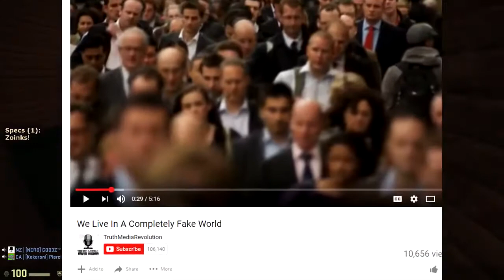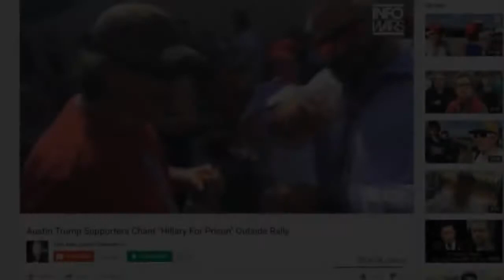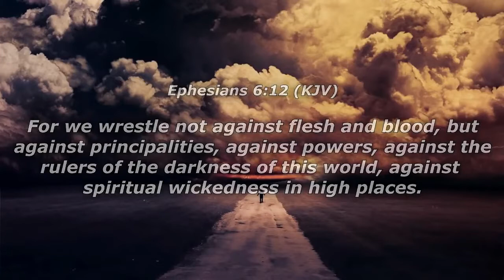Everything I've known is a lie... (Actual Proof YOU are being USED AS A PUPPET) [LEAFY RE-UPLOAD]